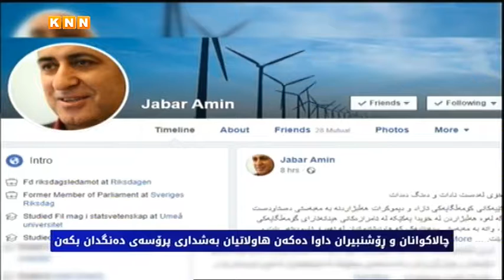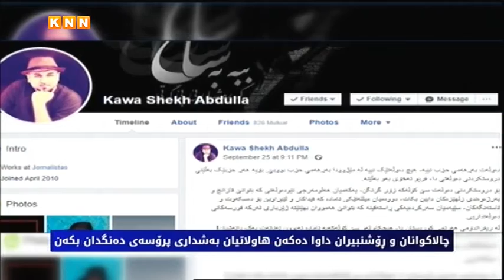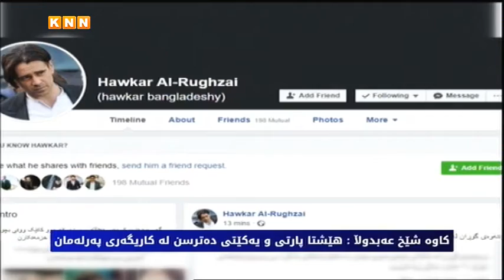چالاكوانان و ڕۆشنبیران داوا دەكەن هاوڵاتیان بەشداری پرۆسەی دەنگدان بكەن